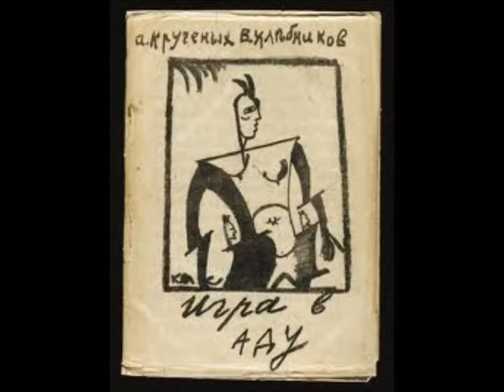Aleksei Kruchenykh : Ballad of Gambler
Read by Aleksei Kruchenykh

From the "Russian Futurists from the GLM Collection (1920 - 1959)"